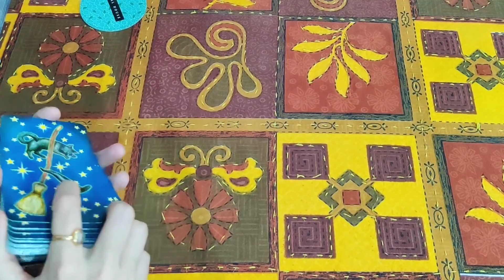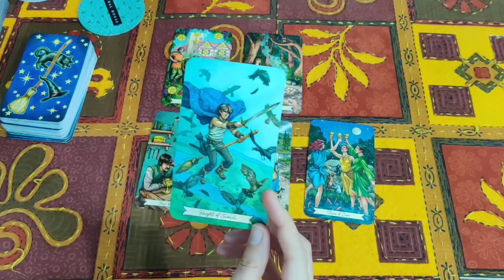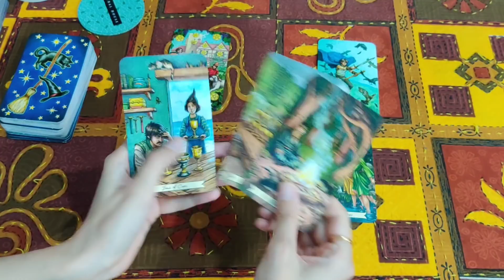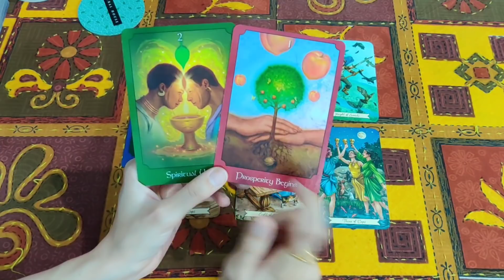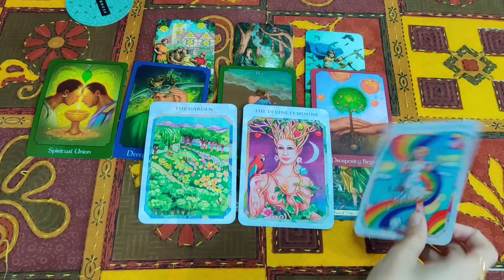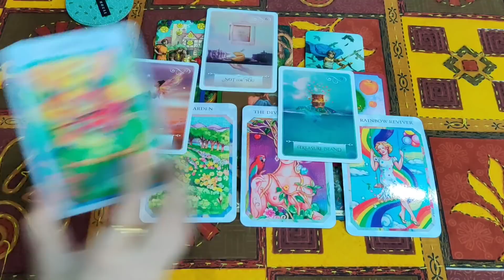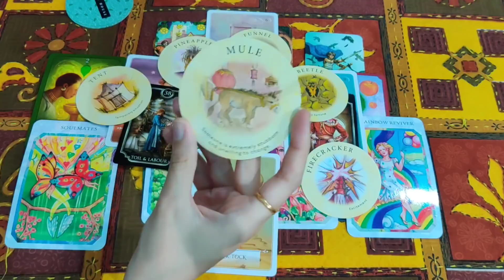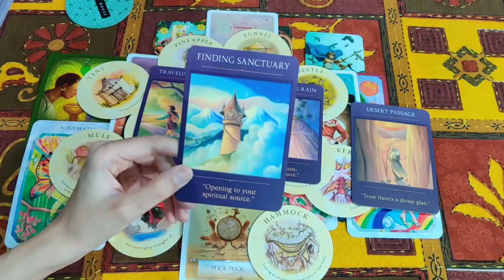All signs- Your Love Life in next 2 months ❤️❤️ Timeless ❤️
S.S.